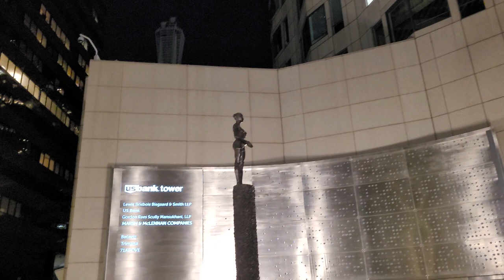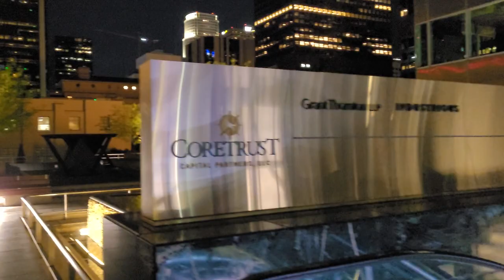Nighttime walking tour of Downtown Los Angeles skyscrapers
The tallest building in Los Angeles, California, is the Wilshire Grand Center, which is 1,100 feet (335.3 m) tall and became the tallest building in 2017. It is also the tallest building in the state, the tallest building west of the Mississippi River, and the 15th-tallest building in the United States. Seven of the ten tallest buildings in California are located in Los Angeles.

The 75-story U.S. Bank Tower, which rises 1,018 feet (310 m) in downtown Los Angeles and was completed in 1989,[2] is now the second-tallest building in Los Angeles.

The history of skyscrapers in Los Angeles began with the 1903 completion of the Braly Building, which is often regarded as the first high-rise in the city; it rises 13 floors and 151 feet (46 m) in height. The building, originally constructed as a commercial structure, has since been renovated into a residential tower and is now known as the "Continental Building".

In 1904, Los Angeles imposed height restrictions throughout the city, prohibiting the construction of any building taller than 150 feet (46 m). An exception was made for the Los Angeles City Hall, built in 1928, which stands at 454 feet (138 m). This effectively limited the height of non-government buildings to 13 stories, and was intended to address local concerns about growing congestion and over development at the time. That height limit was lifted in downtown Los Angeles by the city government in 1957.

Los Angeles (and especially downtown) then went through a large building boom that lasted from the early 1960s to the early 1990s, during which time the city saw the completion of 23 of its 30 tallest buildings, including the U.S. Bank Tower, the Aon Center, and Two California Plaza. Modern skyscrapers are difficult and expensive to construct in Los Angeles, as well as the resulting difficulty of adhering to the city's rigorous engineering standards. Nevertheless, a number of successful and iconic skyscrapers dot the Los Angeles skyline from downtown Los Angeles through Koreatown, along the Wilshire Corridor and Miracle Mile, and in Century City and other areas of the city's west side. Other skyscraper hubs in LA include Century Boulevard by LAX, the Hollywood district in central L.A., and Warner Center, Encino, and Universal City in the San Fernando Valley. LA's west side has so many skyscrapers, often Wilshire Boulevard in the Westwood District and Century City's skyscrapers are often confused with being DTLA by visitors arriving from LAX.

As of February 2021, Los Angeles has over 806 high-rise buildings over 100 feet (30 m), many new low rise apartment buildings, 45 buildings over 400 feet (120 m), and 18 buildings over 600 feet (183 m), including two supertalls over 1,000 feet (305 m), the Wilshire Grand and U.S. Bank Tower. Its skyline is ranked first in the Pacific coast region and fifth in the United States, after New York City, Chicago, Miami, and Houston.